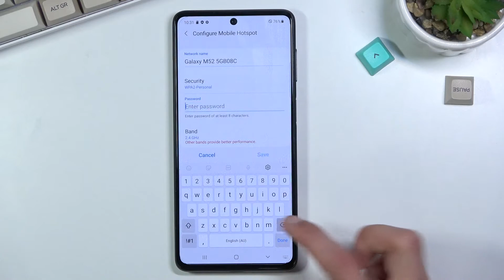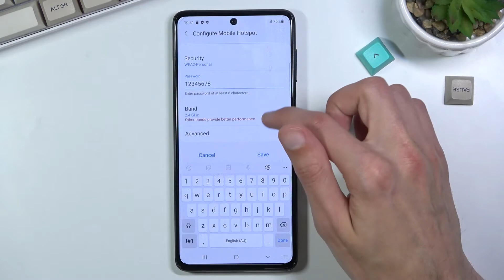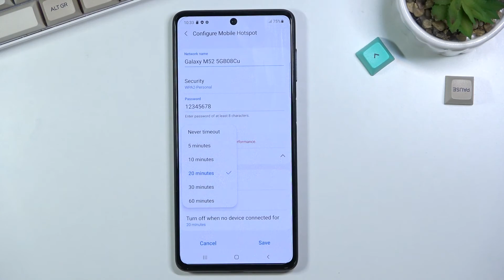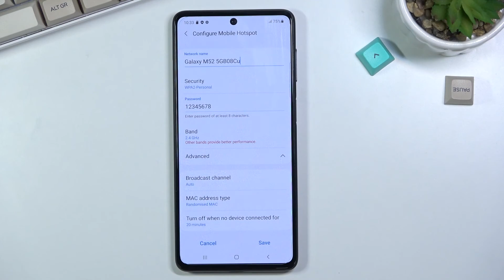How to Use Mobile Hotspot on SAMSUNG Galaxy M52 5G - Create Portable Hotspot / Share Wi-Fi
Portable hotspot in SAMSUNG Galaxy M52 5G:
Check out the instructions to create mobile hotspot on SAMSUNG Galaxy M52 5G. Choose network name, security type, and password for personal hotspot. In just a few steps you set up a portable hotspot and share Wi-Fi.

How to create mobile hotspot on SAMSUNG Galaxy M52 5G? How to create hotspot in SAMSUNG Galaxy M52 5G? How to set up a portable hotspot on SAMSUNG Galaxy M52 5G? How to share W-Fi on SAMSUNG Galaxy M52 5G?